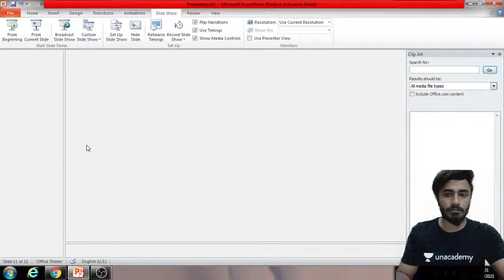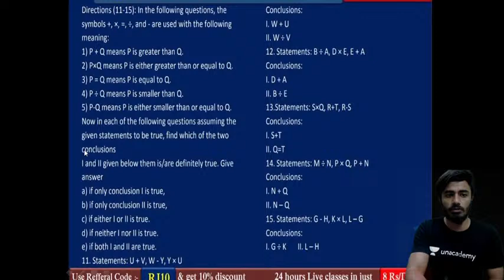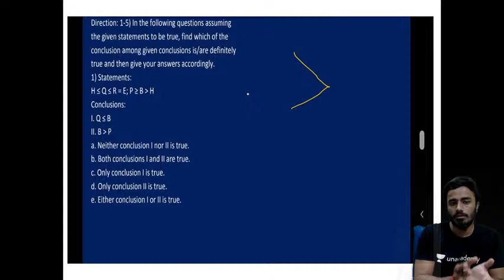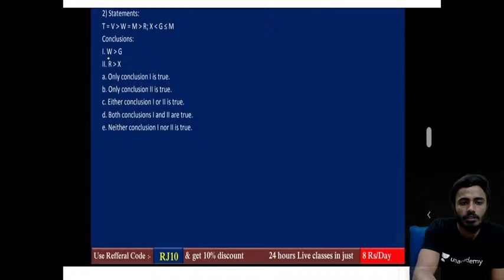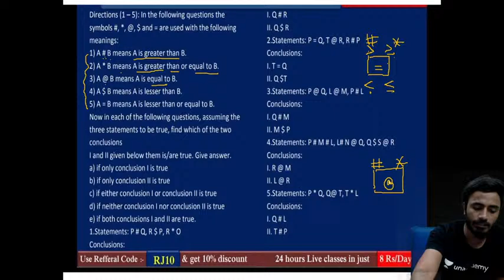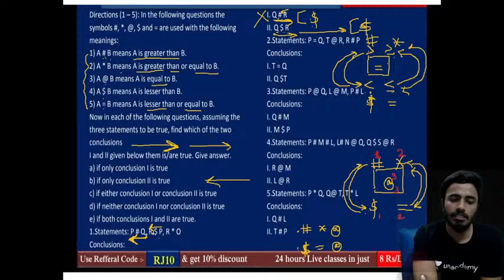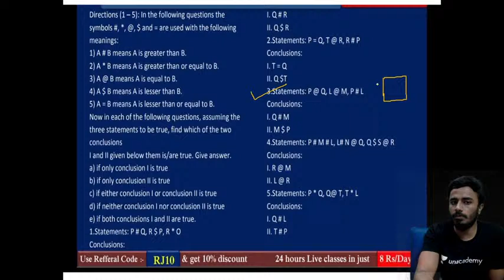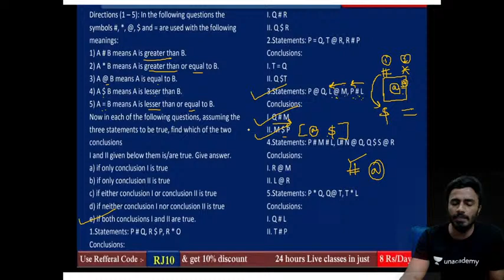Mega Monday Magic Tricks to solve coded inequality in 10 Sec for Mains exam| Rajkumar Saini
"""In this practice session, Rajkumar sir will discuss Magic Tricks to solve coded inequality in 10 Sec for Mains exam

About the educator:Has secured full marks in reasoning, Awarded educator of the month.
Unacademy Plus Subscription Benefits:
1. Learn from your favorite teacher
2. Dedicated DOUBT sessions
3. One Subscription, Unlimited Access
4. Real-time interaction with Teachers
5. You can ask doubts in the live class
6. Download the videos & watch offline"""